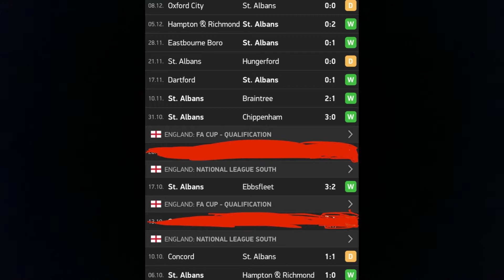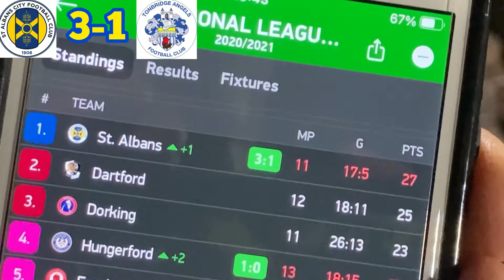TIER 6 FOOTBALL, 4 GOALS AND LIMBS: St. Albans v Tonbridge Angels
here are the songs I used in this video:
Sacha Collisson, Fast Lane
The Libertines, Cant Stand Me Now